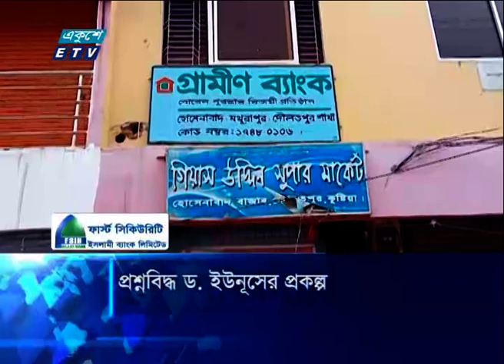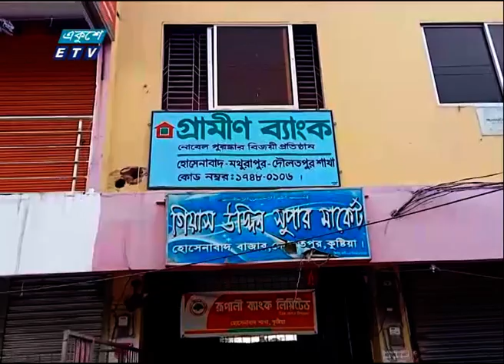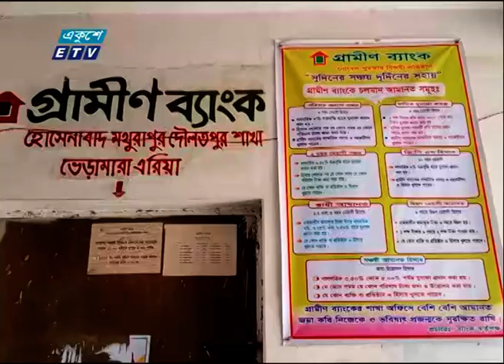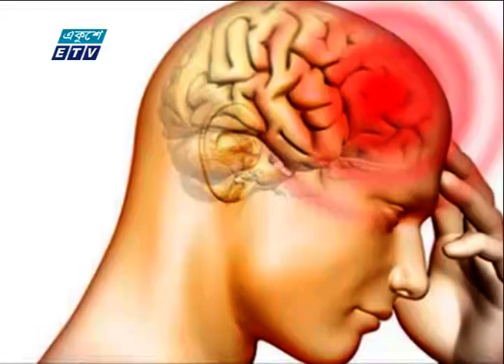09 AM News || সকাল ০৯টার সংবাদ || 11 October 2023 || ETV News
09 AM News || সকাল ০৯টার সংবাদ || 11 October 2023